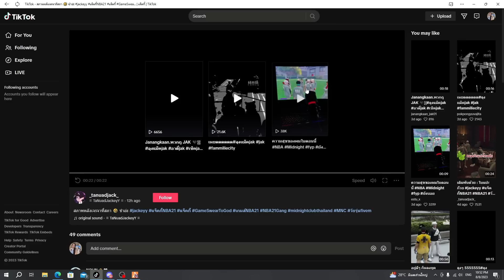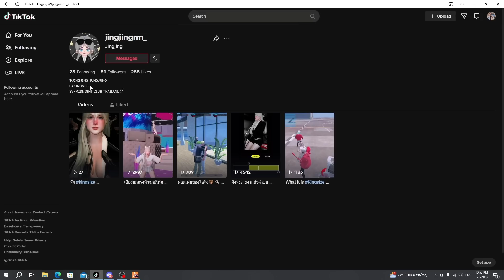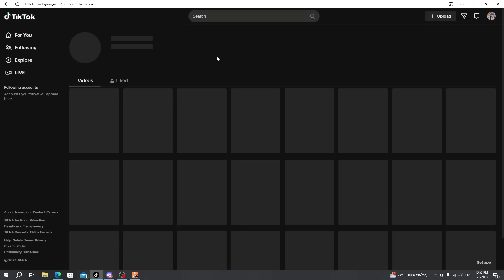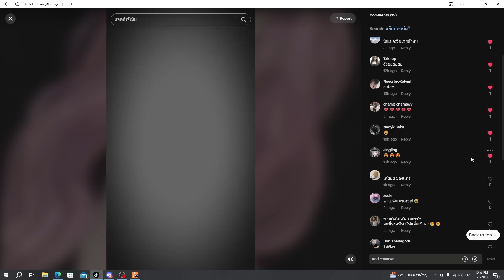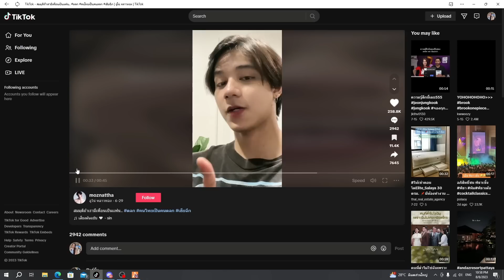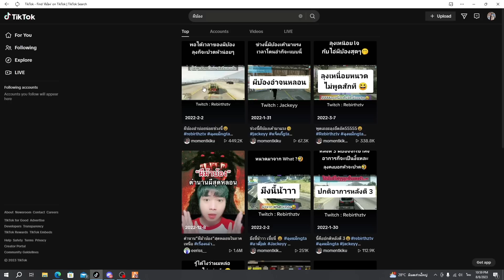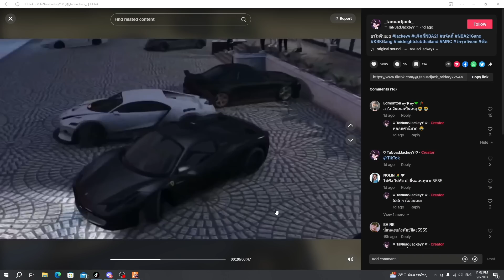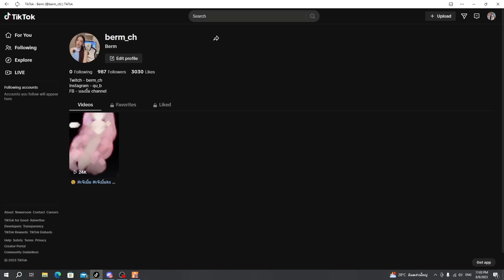เจ๊เบิ้มดูติ๊กต็อกแจ็คกี้ สมัยโดนผีบ้องเข้าสิง | GTA-V Midnight Club